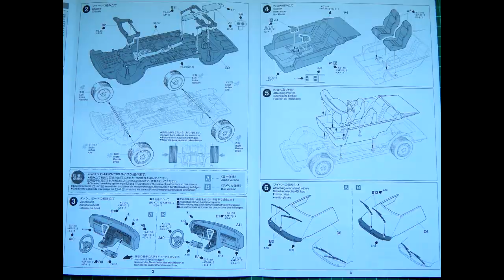24062 Tamiya 1/24 TOYOTA SUPRA 3.0 GT., 1986г., 230л.с., 3,0 л.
ModelistRC.ru